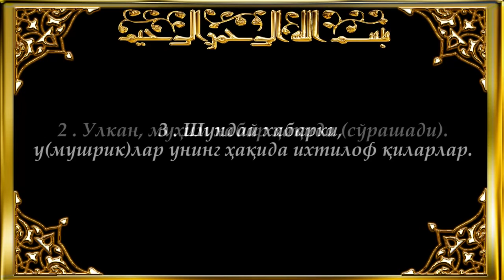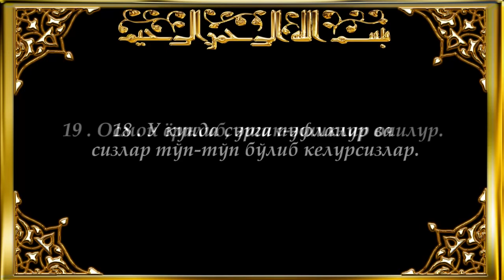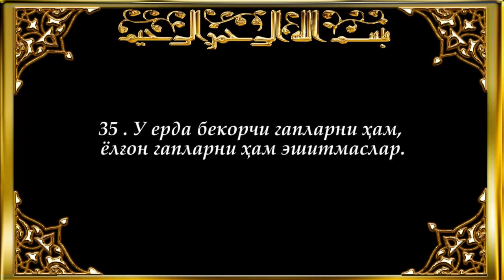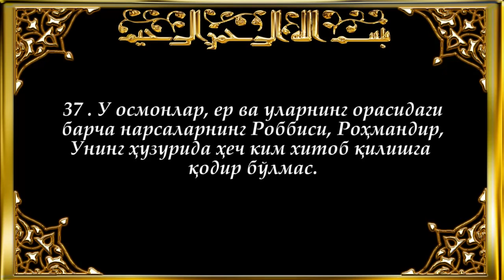Mana surasi ( 78_ sura )_ Qurʼon tarjimasi